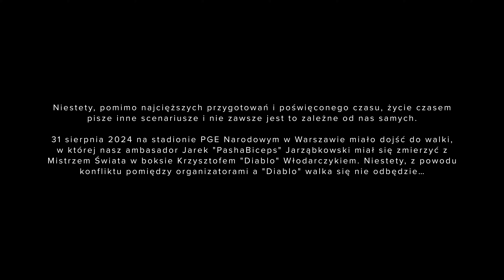PashaBiceps vs Diablo - przygotowania do walki na FAME MMA 22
31 sierpnia 2024 na stadionie PGE Narodowym w Warszawie miało dojść do walki, w której nasz ambasador Jarek "PashaBiceps" Jarząbkowski miał się zmierzyć z Mistrzem Świata w boksie Krzysztofem "Diablo" Włodarczykiem. Niestety, z powodu konfliktu pomiędzy organizatorami a "Diablo" walka się nie odbędzie…
Zapraszamy Was do obejrzenia materiału, w którym możecie zobaczyć jak trenował Papito oraz poznać opinie jego trenerów na temat przygotowań Jarka.